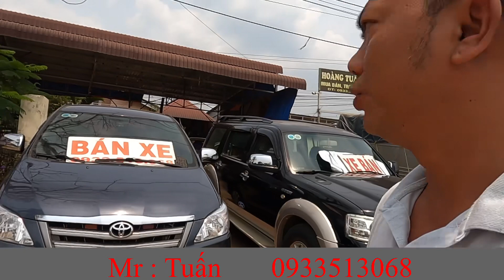Chỉ vài chục triệu _ Toyota innova 7 chỗ _ Ford evrest máy dầu _ xe tải nhỏ | ô tô quang chung